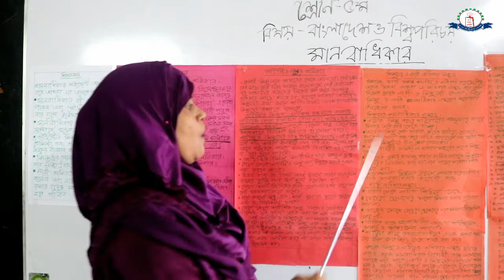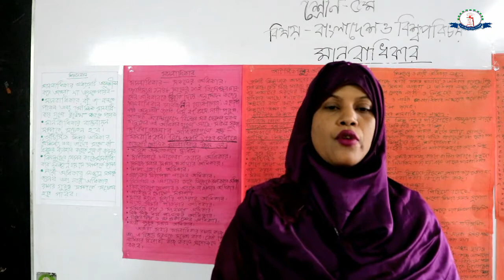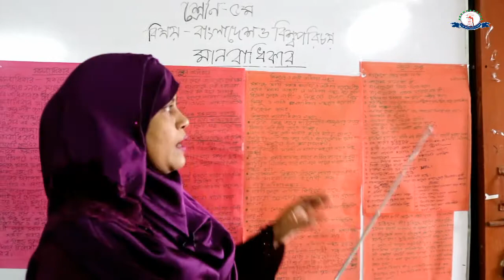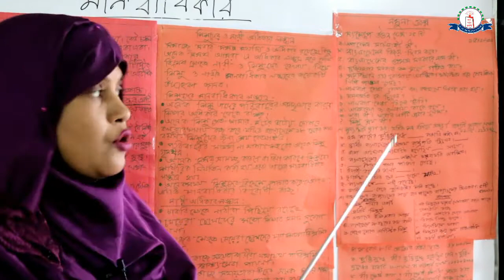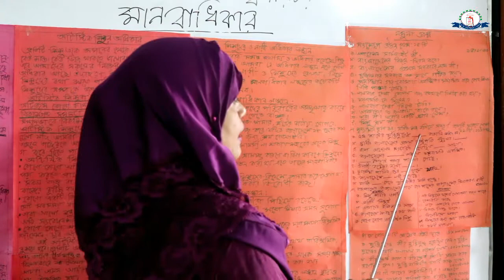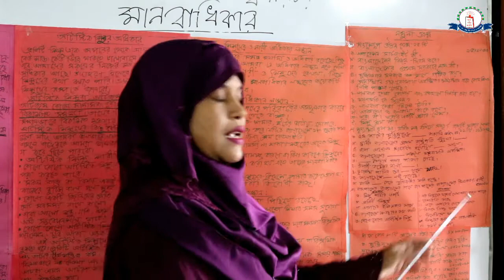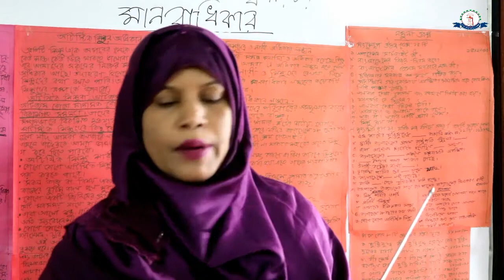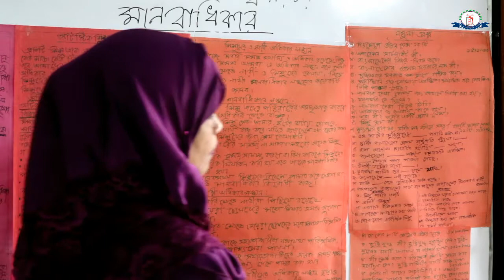Class # 5 Bangladesh & Global Studies